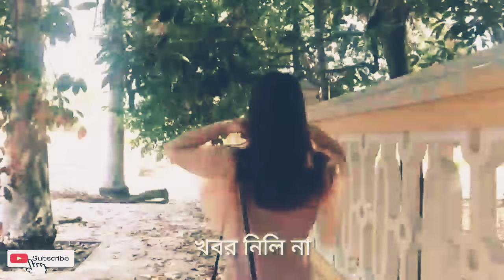Music Good Vibes 🍇 Songs To Start Your Day | All English Songs With Lyrics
Amar Ontor Puira Charkar Hoilo - আমার_অন্তর_পুইরা_ছারখার_হইলো_| Bhondhuree | বন্ধুরে | Rabbi | Official song| New Version | Shohan Soikot | 2020..

Vocal - Rabbi...

Music & Recording - Rabbi; Shohan

Official Original song credit...

Producer : Shohan Soikot
Direction : Sohal Rana
Singer : Rabbi
Lyrics : Rabbi
Story: Shohan
Script and Screenplay: Shohan Soikot
Music Label : Shohan Soikot

বাংলা নতুন গান ২০২০